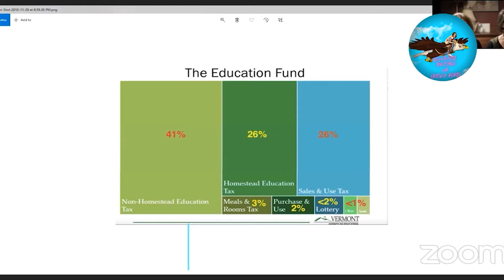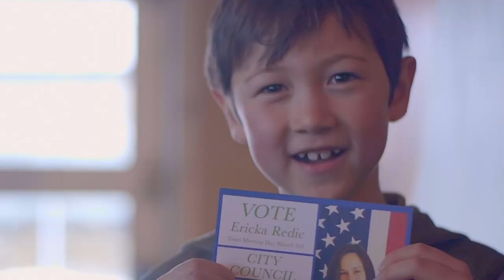Generally Irritable with Ericka Redic: Education Town Hall 10/19/2020